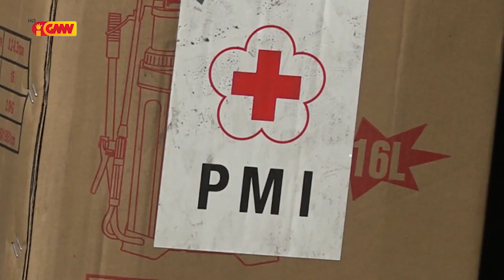CVTL sei halo Desinfektan ba Eskola no Igreja hotu iha Teritoriu Timor Laran Tomak